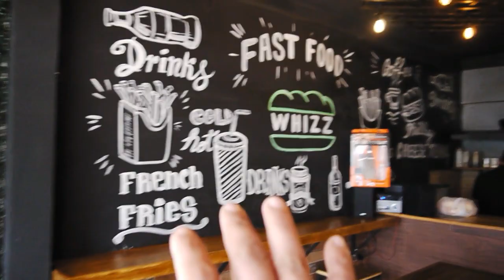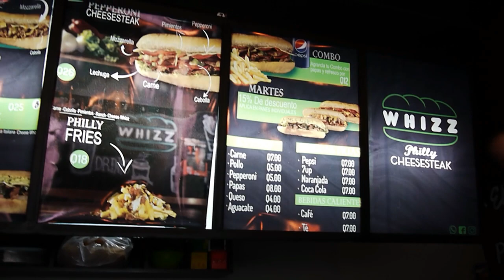Los mejores panes AMERICANOS DE GUATEMALA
Videos todos los miercoles y domingos.
En esta ocacion visitamos WHIZZ un local de panes americanos ubicados en Quetzaltenango
Calificacion 10/10